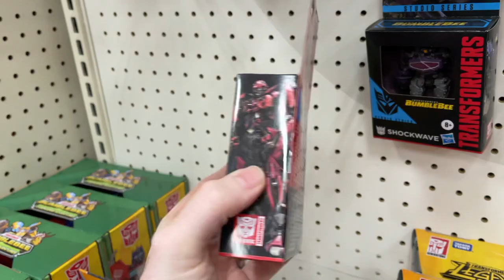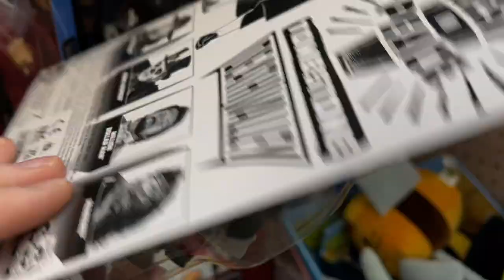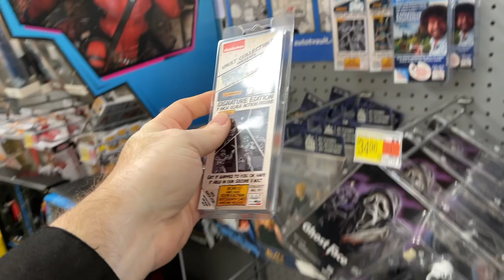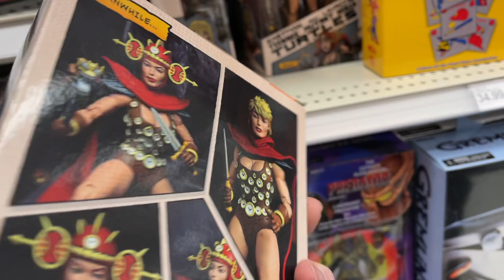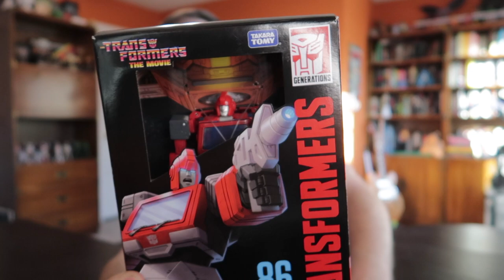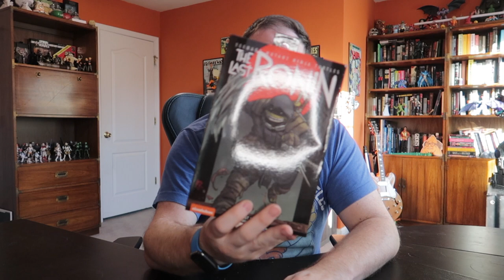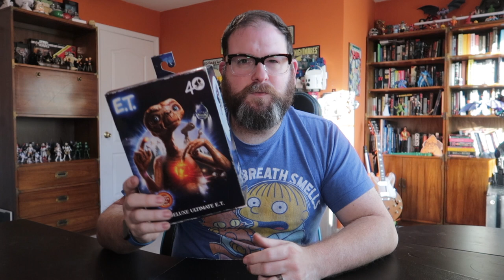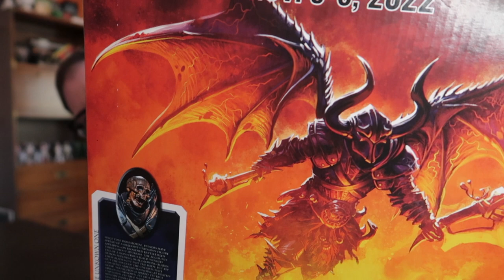OK-ish Toy Hunt, CRAZY Haul!!! - MYTHIC LEGIONS, E.T., GARGOYLES, TRANSFORMERS, NECA!!!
Hey hey  friends! Join me and Richard for a brand new toy hunt! We hit the ground running looking for new Transformers Legacy figures and run into a couple unexpected things along the way! Also, I want to give a shout out to Nerdzoic for being absolutely awesome!